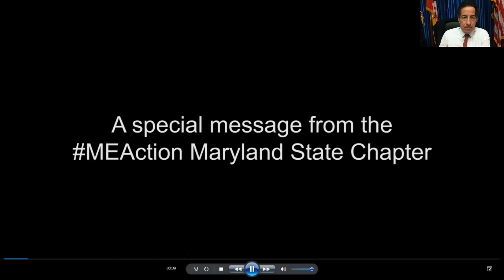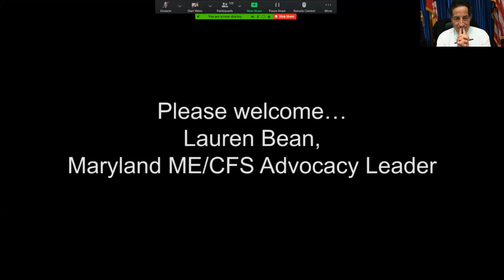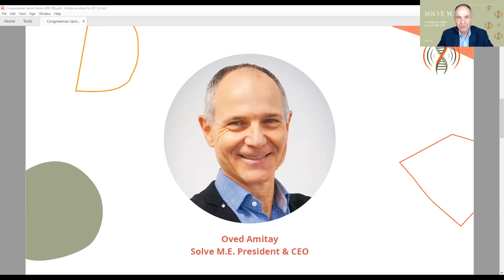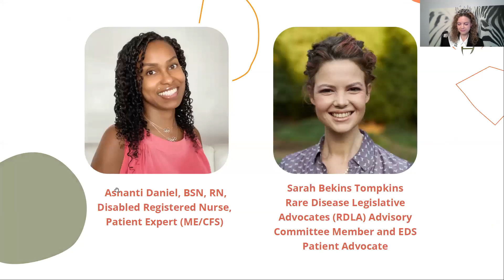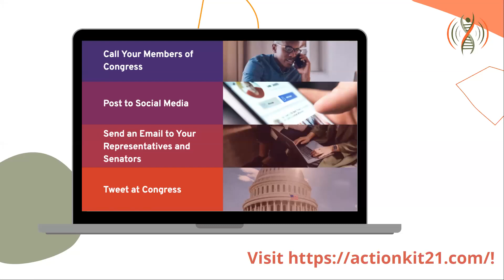2021 Advocacy Week Kickoff Event with Rep. Jamie Raskin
In 2020, Representative Jamie Raskin (MD-08) introduced H.R. 7057, The Understanding COVID-19 and ME/CFS Subsets Act, the first piece of legislation to authorize funding from the National Institutes of Health (NIH) for ME/CFS research and education. In this video, Rep. Raskin kicks off 2021 Advocacy Week with his remarks on the power of advocacy. He is joined by Maryland Secretary of Aging and Solve M.E. Board Member Rona Kramer, disabled registered nurse and patient expert Ashanti Daniel, BSN, RN, and Sarah Bekins Tompkins, Rare Disease Legislative Advocates (RDLA) Advisory Committee Member and EDS patient advocate.